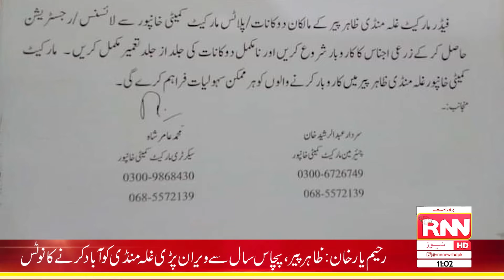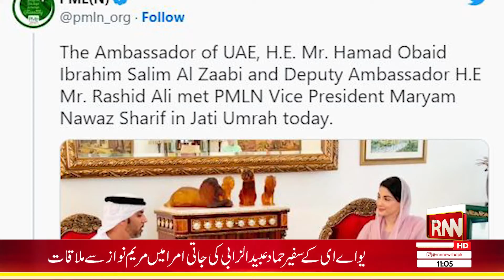Headlines || 11PM || 23th August 2022 || RNN News